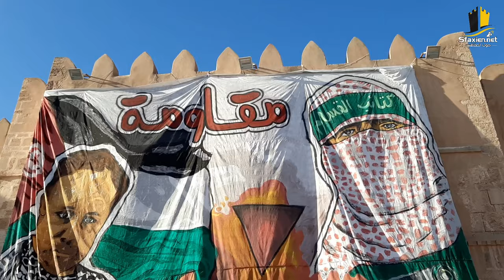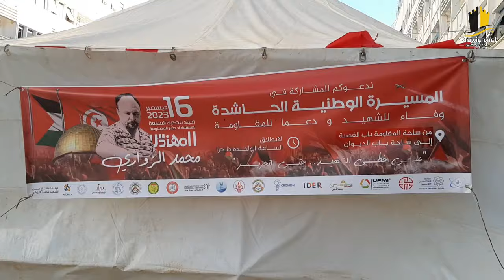صفاقس : احياء الذكرى السابعة لاغتيال المهندس الشهيد محمد الزواري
صفاقس : احياء الذكرى السابعة لاغتيال المهندس الشهيد محمد الزواري مهندس طائرات القسام